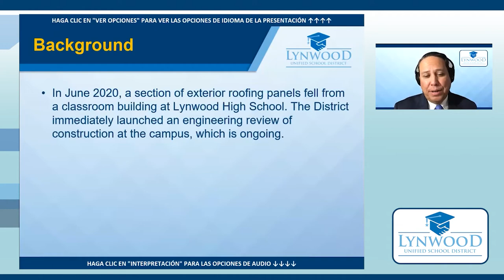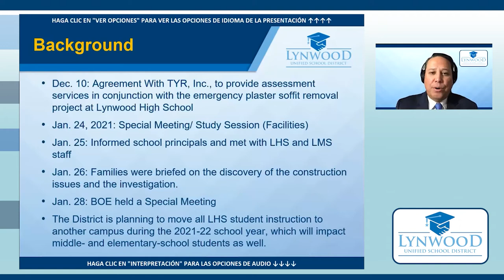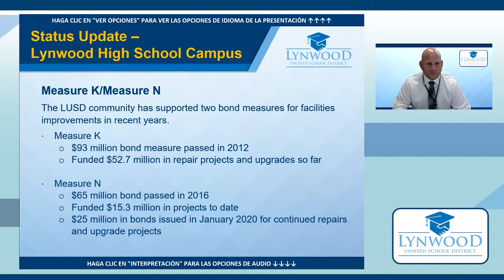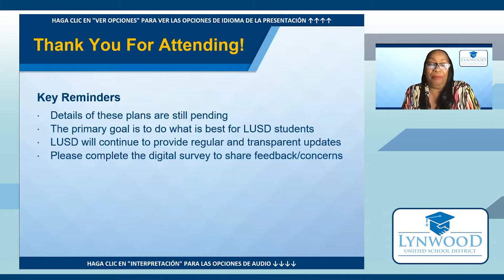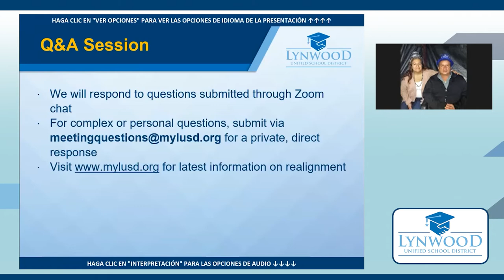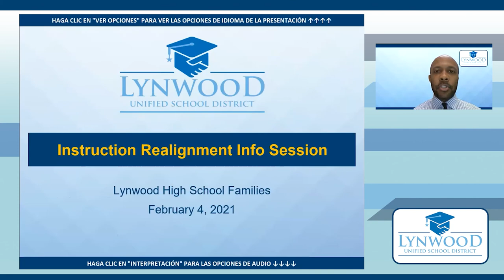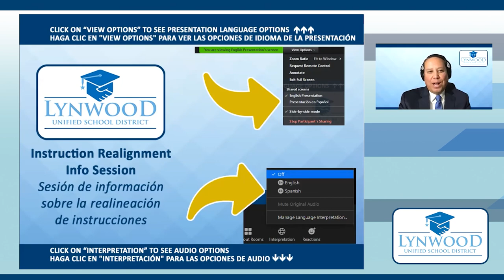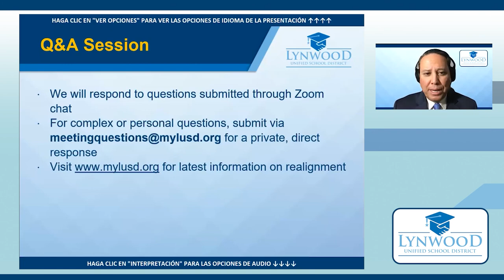LMS Informational Evening Meeting - Feb. 5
Our evening meeting on February 5 focuses on LMS families and answers questions from the community about the relocation of students due to the repairs needed at the Lynwood High construction.